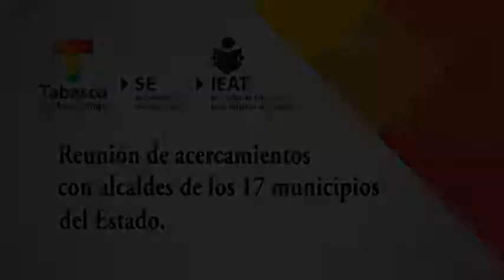Reuniones con los alcaldes de Tabasco.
Reuniones de acercamientos con los gobiernos municipales, con el objetivo de establecer acciones conjuntas que permitan disminuir el índice de rezago educativo en el estado.